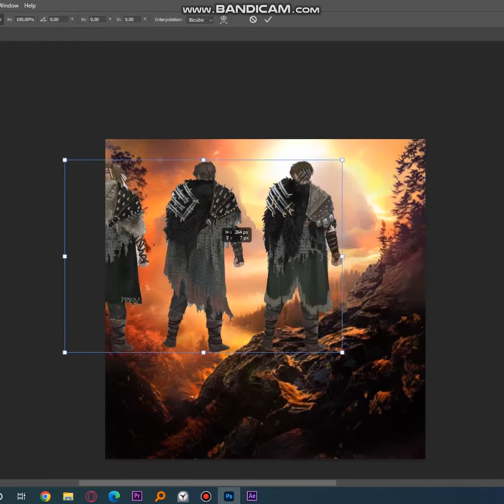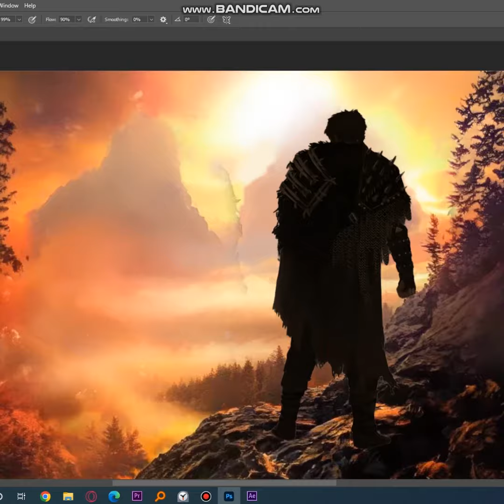Concept art with Gaugan !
Yo Yo ,
this shows how much gaugan is easy to use for cool environnement concept art
this is my first concept art ever created :D